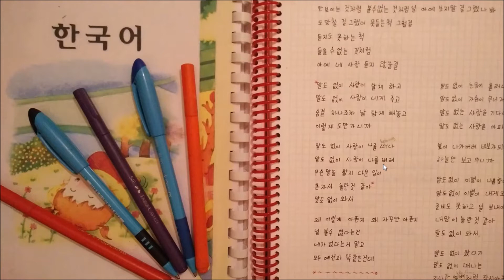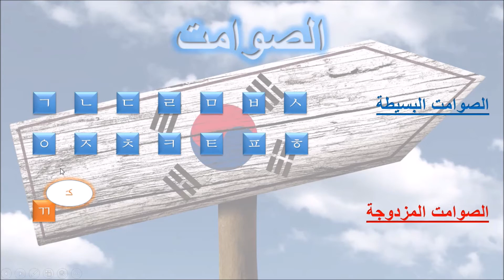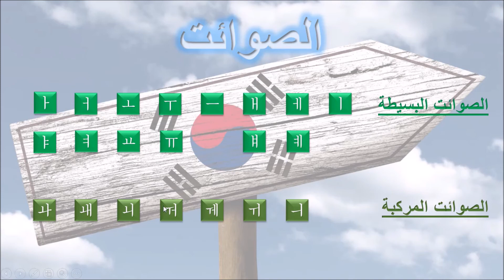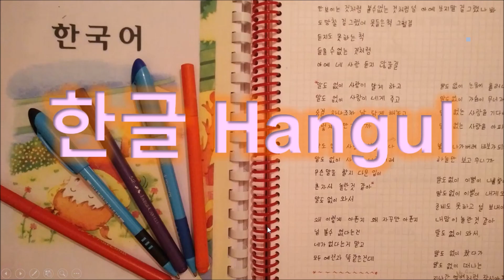1/ تعلم اللغة الكورية - الهانقول: الحروف الكورية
تصم الأبجدية الكورية 40 حرفا:
* 14 حرفا صامتًا بسيطا
* 5 أحرف صامتة مزدوجة
* 14 حرفا صائتًا بسيطا
* 7 حروف صائتة مركبة
أقدم لكم في هذا الفيديو الهانغول مع طريقة نُطق الحروف.